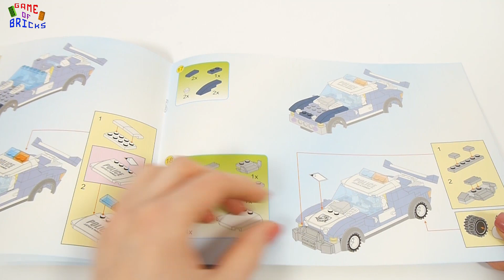Build Lego Police Car - Enlighten 1913 Police Battle Force The Battle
If you want to see even more lego police, lego prison, lego police car, lego police truck, lego police station then watch this

Enlighten 1913 Police Battle Force The Battle

This lego police set includes Lego minifigures (police officer),  lego police car.
You can build your lego city!

00:00 Lucky Duck by Silent Partner
00:09 Apprehensive at Best by  Biz Baz Studio
01:35 Grasshopper by Quincas Moreira
04:21 Lagos by Quincas Moreira
06:04 Valley Drive by The Whole Other
08:13 Sunrise Drive by South London HiFi
09:45 Lucky Duck by Silent Partner